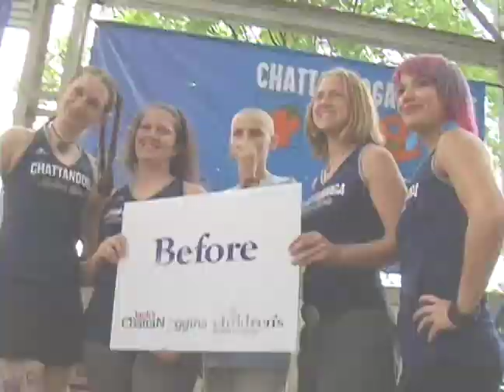Jack's Chattanoggins and the CRG!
Five of our Chattanooga Roller Girls took a stand for pediatric cancer awareness and shaved their heads with Jack's Chattanoggins!